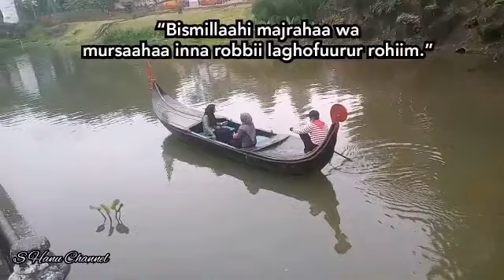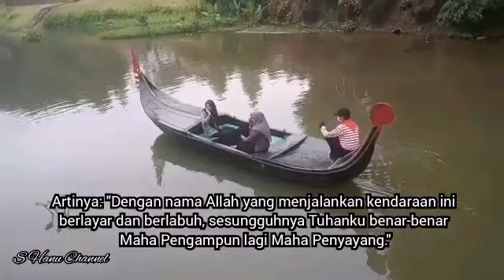Doa Bepergian Naik Kendaraan Laut